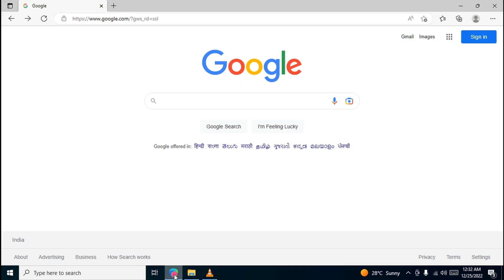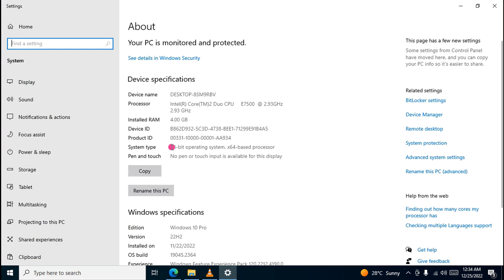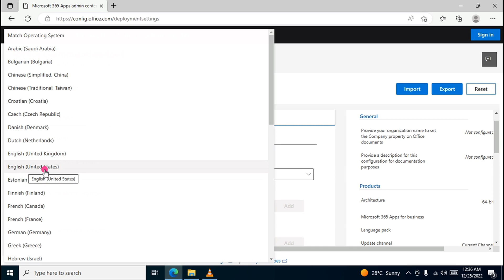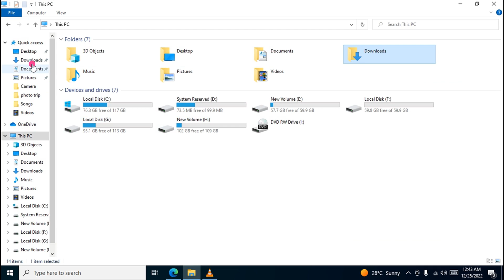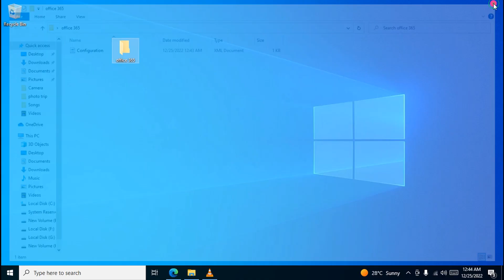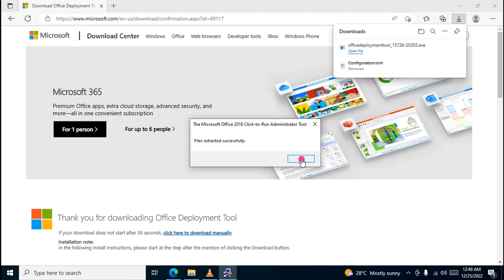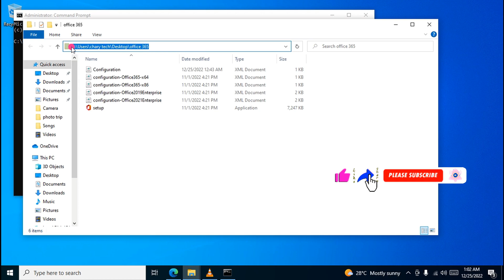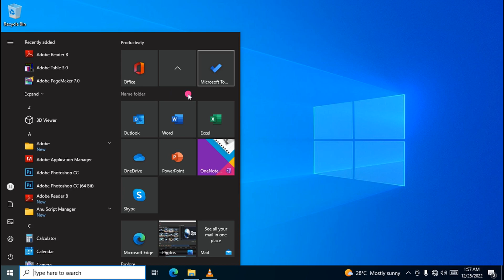How to Download and Install Microsoft Office 365 for Free Use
Hi guys, in this video tutorials, how to download and install Microsoft Office 365 on your PC and Laptop. This Office 365 app for Windows-10 and Windows-11 it is Download from the Microsoft Office 365 Company Official Website. In this Office 365 Consists of the Office Suite is Word, Excel, PowerPoint, Outlook, OneNote, Publisher and Access.

Copy CMD Prompt Enter : setup /configure configuration.xml

Thanks for you watching my YouTube video